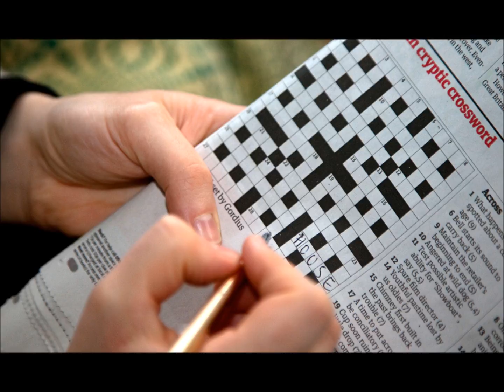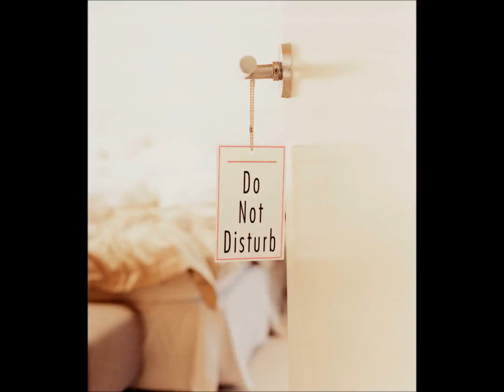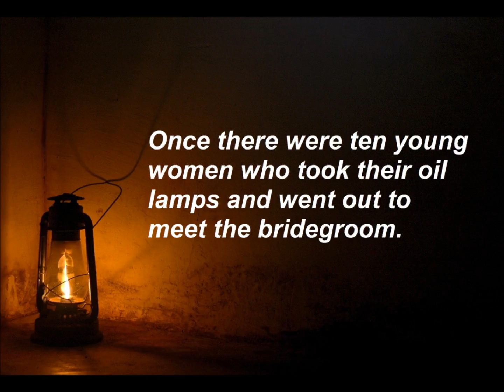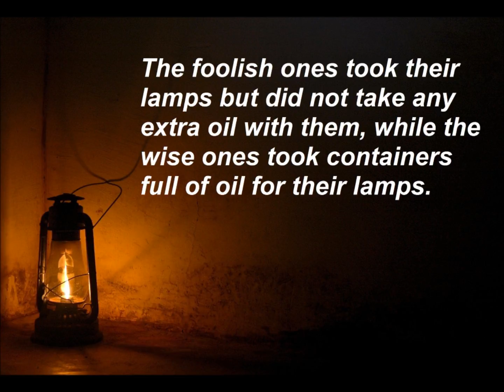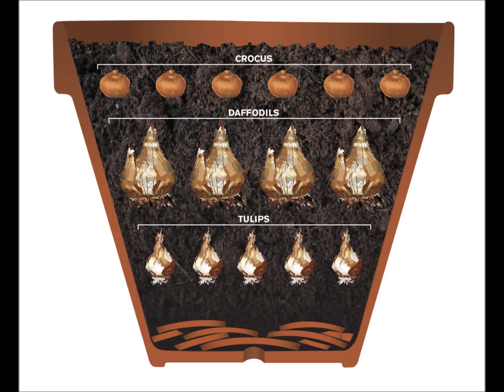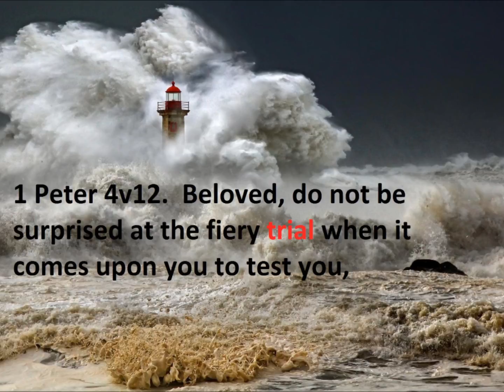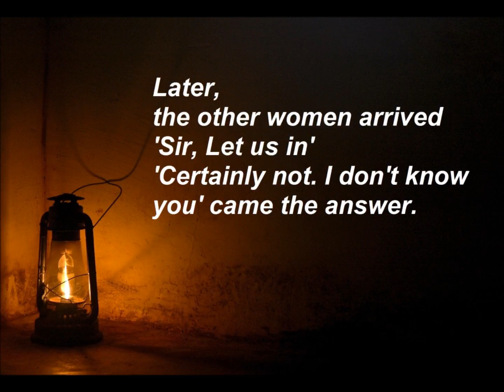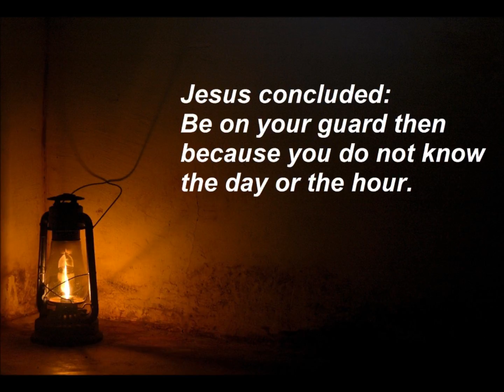The parable of the foolish virgins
Are you ready?  The 10 young woman with their lamps have all accepted invites to the wedding and love the groom. But 5 of them will miss out, because they didn't prepare properly. Jesus is the groom, and one day he will be coming, and like the wedding groom is excited to see his friends (modern day disciples) again who will be consistent shining lights in the darkness, ready for his return. But what about now, are we ready for what awaits us in this life, the trials and temptations we are assured will come?  Like the groom, they could come at any time. Are you ready?